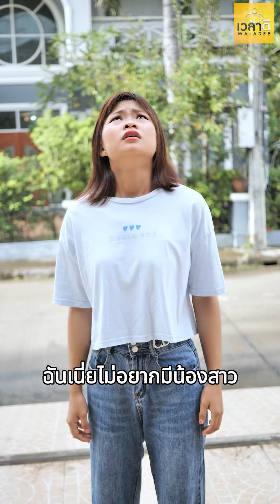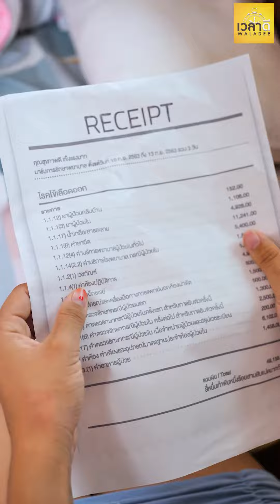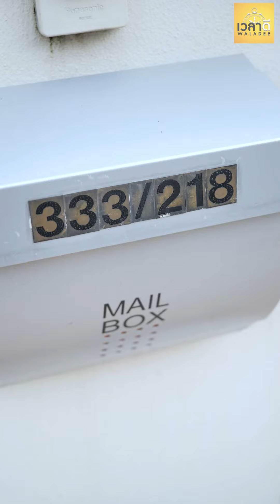ทิ้งฉันไปตั้งนาน จะกลับมาทำไม ฉันไม่มีพี่เเบบนี้